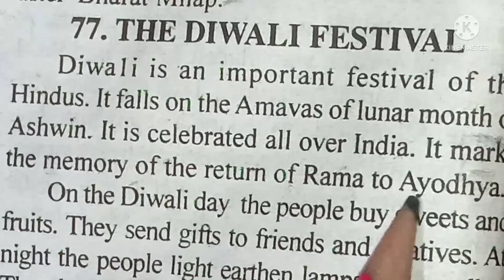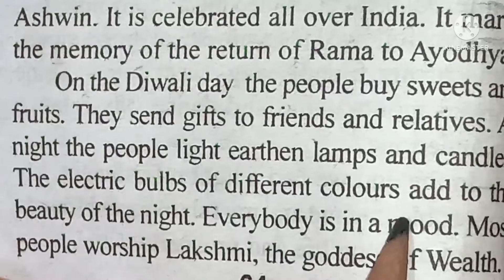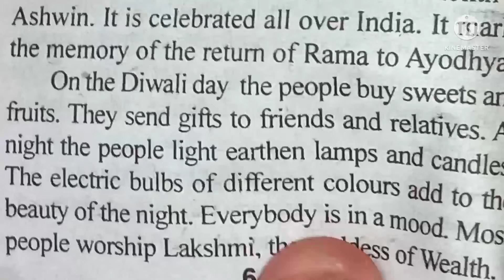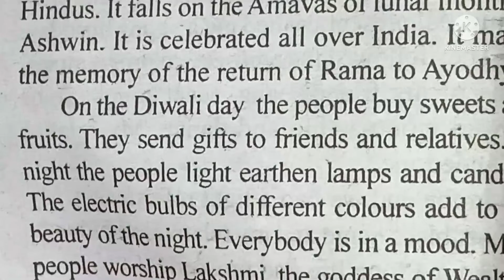Essay~ The Diwali Festival सही अंग्रेजी पढ़ना सीखें